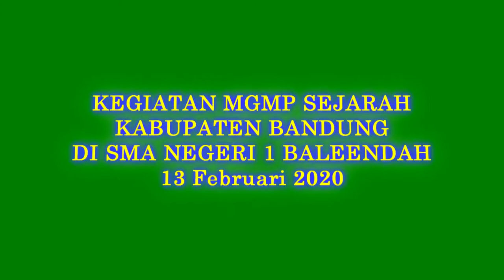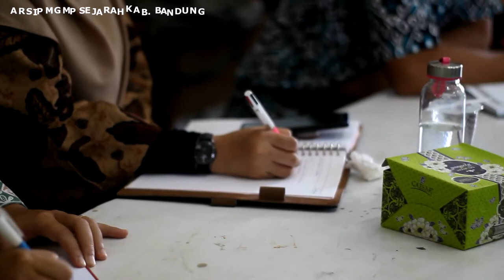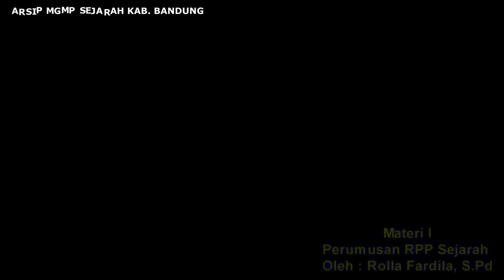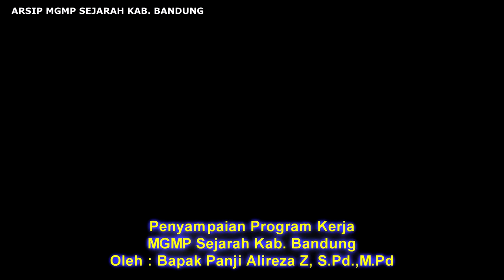#1 Cuplikan Kegiatan MGMP Sejarah Kab. Bandung Tahun 2020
MGMP Sejarah Kabupaten Bandung setelah banyak menorehkan aktifitas kesejarahan baik melalui "Lawatan Sejarah", Workshop, Desimenasi pada tahun-tahun berikutnya, maka pada hari ini Kegiatan MGMP Sejarah Kab. Bandung tanggal 13 Februari 2020 dilaksanakan di SMA Negeri 1 Baleendah Bandung, dengan mengangkat tema "Perumusan RPP Terbaru Sesuai Permendikbud",  juga perencanaan "Lawatan Sejarah ke Batujaya Karawang".

Semoga Cuplikan ini menjadi penyemangat untuk tetap eksis dalam Mempertajam dan Mengasah Guru Sejarah dalam IT Pembelajaran, serta Eksplorasi Kesejarahan di Indonesia.

Historia Magistra Vitae